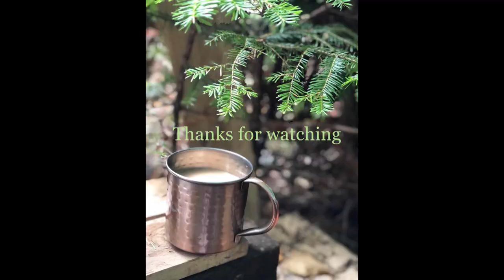Off Grid Log Cabin, Ice Sheild Install on Roof, Spruce Floorboards, Fire Burnt Preserved Deck Block.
Continuation of log cabin project, laying down the Ice shield before final roofing material, spruce floorboards installed, preserved deck blocks by burning them in firepit, installed to brace front deck.